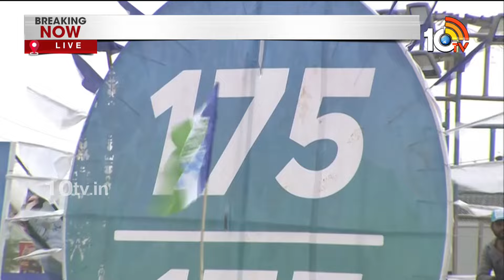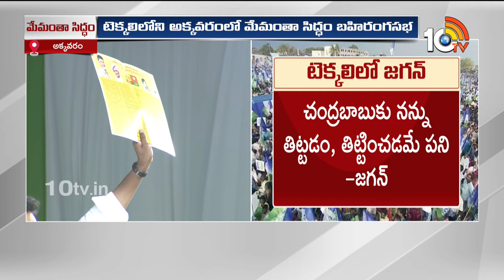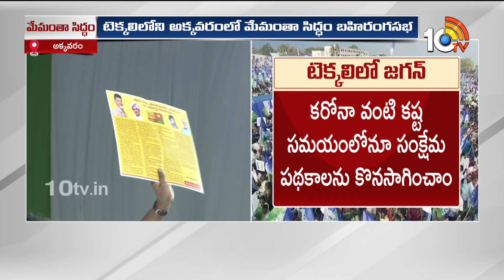CM Jagan Powerful Speech at Tekkali | బాబులా రోల్డ్‌గోల్డ్‌ దుకాణం తెరవను! | 10TV Digital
10tv News Channel Owned by Spoorthi Communications Private Limited. 10Tv is one of the leading News channels which delivers National and International And Regional News Streaming 24/7.10Tv has its wings spread all over the world to deliver the trustful news. Channel Dedicated to GeneralNews, LiveReports, Breaking News, Sports News, Weather News, Entertainments, BusinessUpdates, Big Debates, Exclusive Interviews etc.